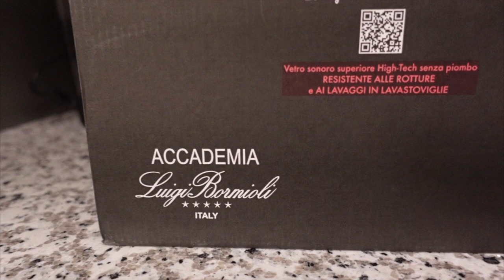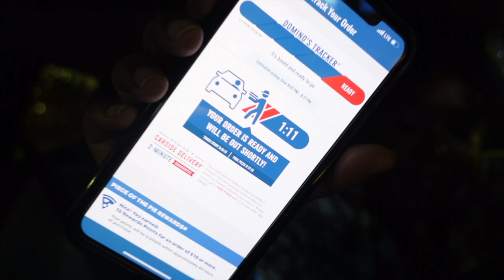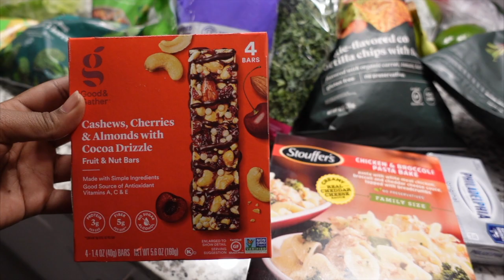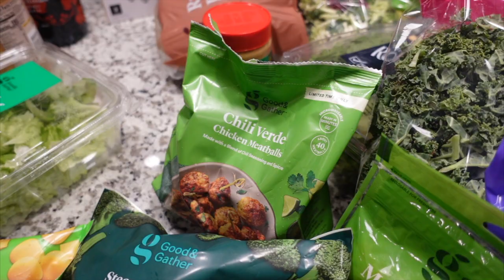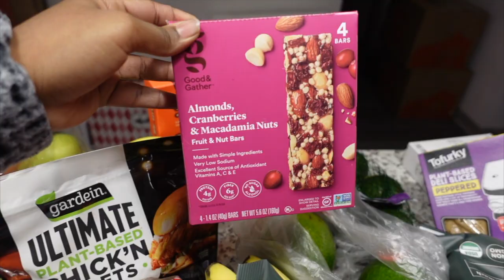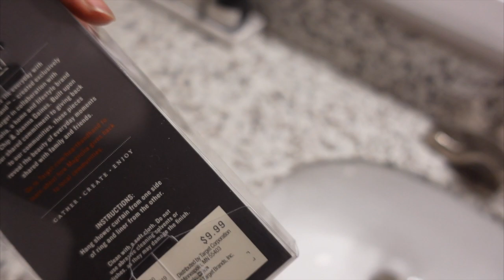MOVING VLOG 2 | Unpack With Me, Getting Settled, Target Grocery + Home Haul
Welcome to my second moving vlog! In this vlog I will be doing a lot of unpacking and shoutout to my mom for helping me. I also went to Target to get a few groceries and also some home items.

Items Mentioned in this Video:
Brown flannel
Similar Wine Glasses
Stemless Wine Glasses
Bar Cart
Foldable Cart
Utensils holder
Black Measuring Cups
Shower Curtain Hooks
Room Spray
Similar Oil Diffuser
File Cabinet
TV Stand
Coffee Table
Gold and White Shower Curtain:
Gray Baskets
Makeup Storage

Video Details:
Camera: Sony ZV-1 & Cannon G7x Mark II

Things I use to film:
Cannon G7x Mark II
Full length Tripod
Mini tripod